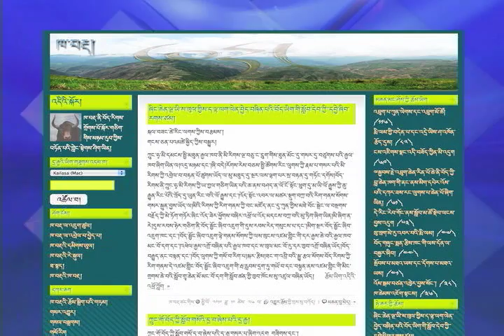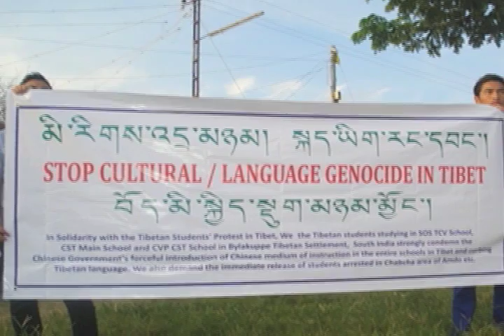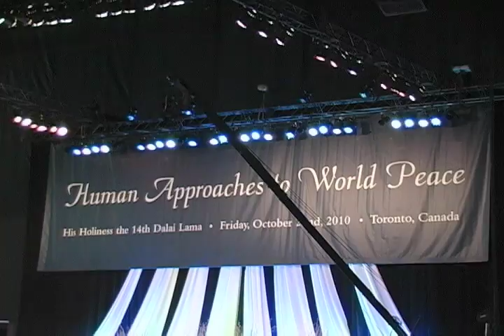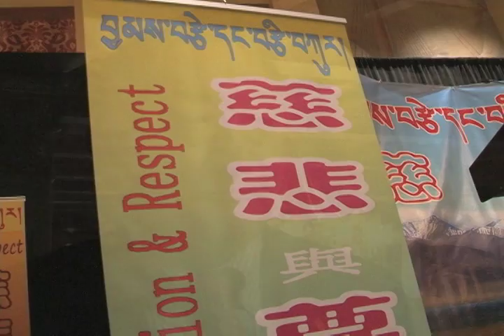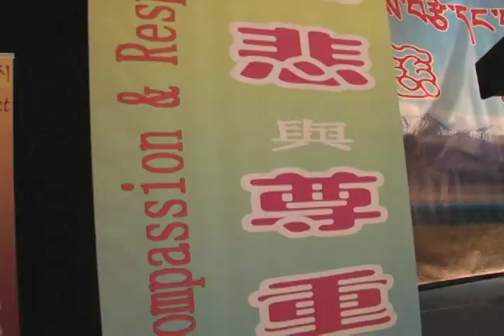10-27-10 ཀུན་གླེང་གསར་འགྱུར། Kunleng News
KUNLENG  NEWS
1.  SECURITY TIGHT AFTER STUDENT PROTESTS IN AMDO.
Security was tightened on Monday at schools in Amdo region following demonstrations last week by Tibetan students who marched to protest plans to impose Chinese as the language of instruction.  According to AP reports, police and plainclothes security officials were stationed at several middle schools in Amdo Rebgong area. In the meantime, the news of the Tibetan students' protest sparked spontaneous marches and candle vigils in the US, Europe and  India,  expressing their solidarity and support to the  Tibetan students' ongoing protests in Tibet.
2. DALAI  LAMA VISITS TORONTO, CANADA
 Ugyen Norbu reports from Toronto, Canada, on the Dalai Lama's visit to Toronto where he inaugurated the Tibetan Canadian Cultural Centre and later gave a public talk at Roger's Centre..
3. Dalai Lama Meets with Canada Chinese community.
Pema Dorjee reports on the Dalai Lama's address to the participants of a dialogue between members of the Chinese communities under the theme of "Compassion and Respect".  He told the Chinese audience about his three commitments of promoting religious harmony, human values and resolution of the Tibetan problem. Special Envoy  Lodi Gyari spoke to the gathering about the China-Tibet dialogue process earlier in the day.
4. The US Midterm Election.
The United States held its last election for president in 2008, and it will choose a President again in 2012. The White House is not at stake but the outcome of the "midterm elections" for seats in the US Congress can affect the President and his administration's agenda -- sometime profoundly.
5. International News in brief:
a. Nobel -- China
The wife of Nobel Peace Prize winner Liu Xioabo has invited more than 100 Chinese dissidents and celebrities to represent her husband at the Nobel award ceremony in Oslo in December. But in a open letter circulating on the Internet, Liu Xia writes that it is very unlikely that the Chinese government will allow her or her husband to leave China to attend the December 10 event.
b. India - Japan.
The leaders of India and Japan signed Monday a sweeping agreement to increase trade and speed up talks toward a civilian nuclear energy deal.